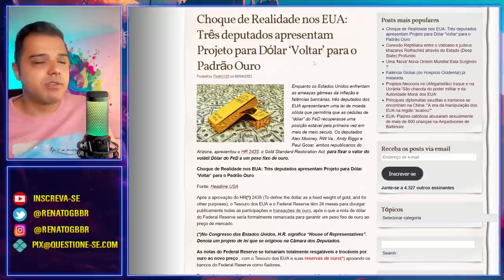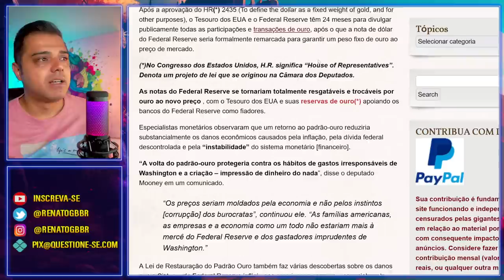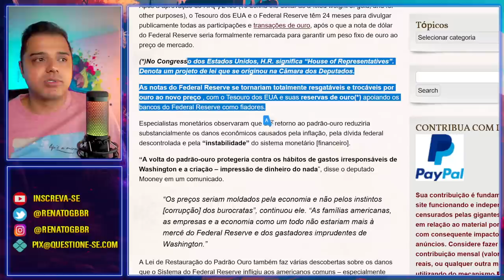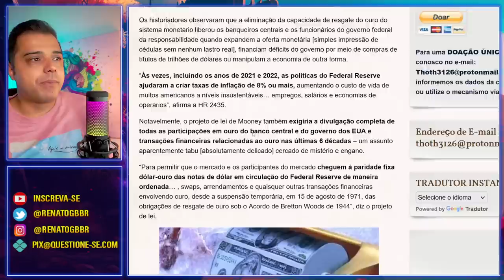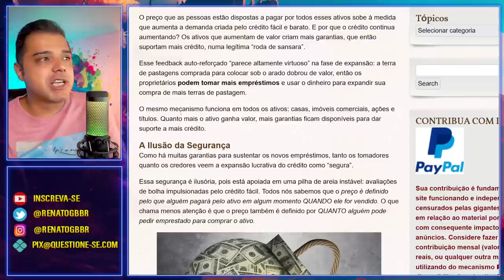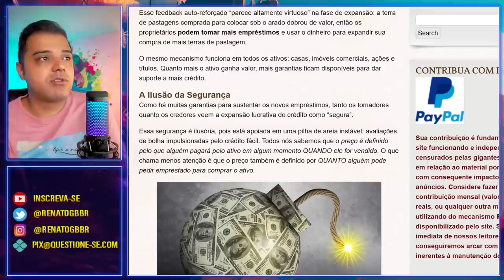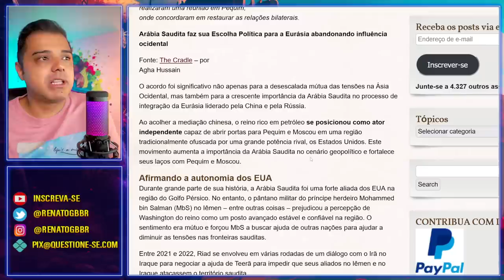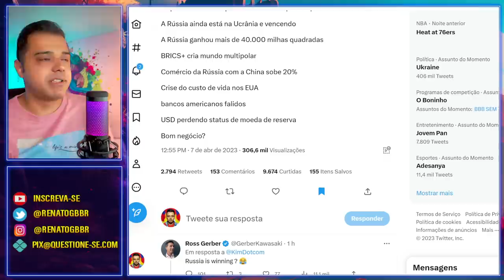O TRANCO será FORTE! Muitos americanos nem sonham com o que está chegando!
Será o fim do dólar? Muitos americanos nem sonham com o que está chegando aos Estados Unidos.